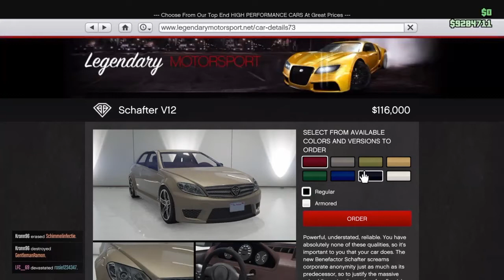GTA5 I FASTEST CAR IN THE GAME I FASTER THAN A ZENTORNO I SUPER CHEAP I SCHAFTER V12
WTF THIS CAR IS $116,000 yet in my other video it beats a car worth 750,000
I definitely recommended you buy this SUPER CHEAP hidden gem